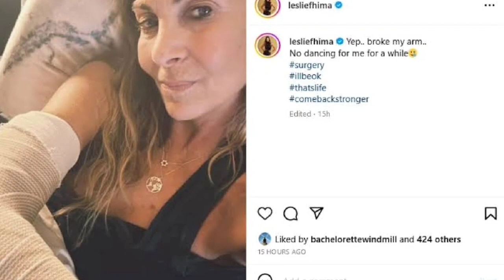“The Bachelor” Spoilers: Joey Graziadei’s Final Four Women Revealed!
Leslie Fhima Almost Left ‘Golden Bachelor’ Filming Early, Why?